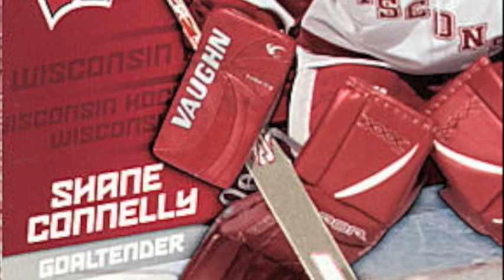Proud To Be A Badger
Song for the Wisconsin Badgers!